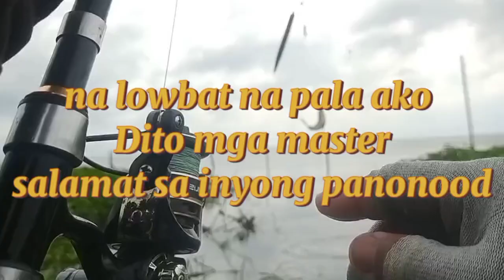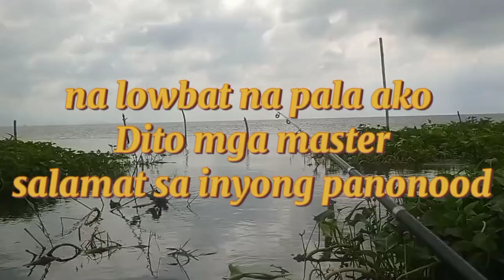Laguna lake fishing brgy. Looc Calamba